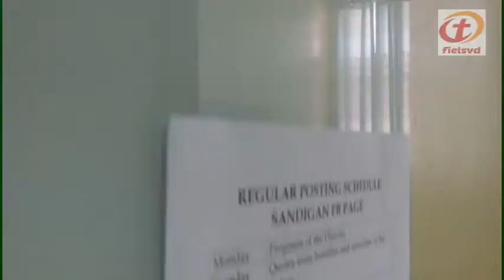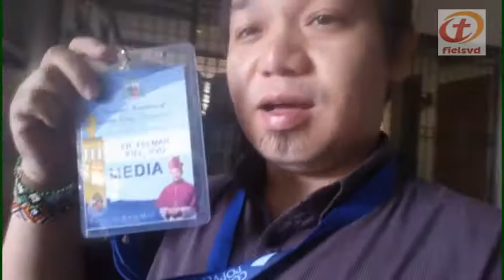VLOG #89: ITO GINAWA NAMIN BAGO NAGPA-LIVE (The Canonical Installation of Bishop Dennis Villarojo)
We arrived a day earlier in Bulacan for the media coverage on the Canonical Installation of the 5th Bishop of the Diocese of Bulacan, Bishop Dennis Villarojo.